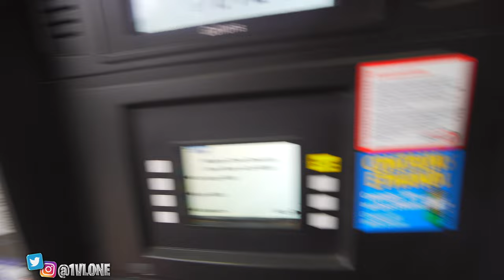I Almost Died Doing The Hot Chip Challenge With Marthecreator😳…*Never Again!!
💕GIVE AWAY
-FOLLOW @1vlone
-FOLLOW @wrld7.co
- s/o brand page and tags me
- HELP REACH 3k FOLLOWERS
THE WINER WILL BE WHOEVER I SEE SUPPORTING THE MOST

vlog